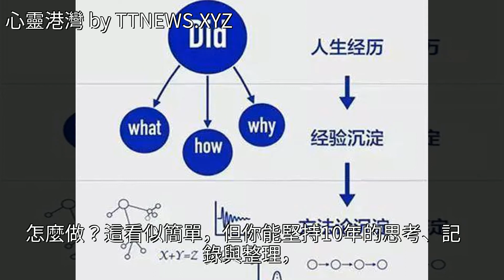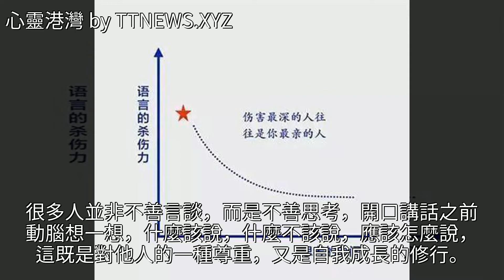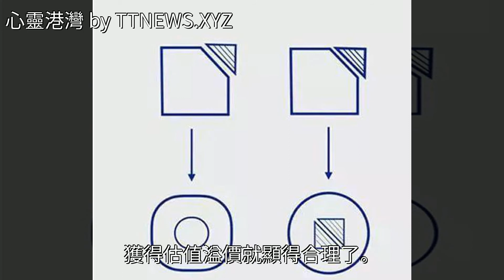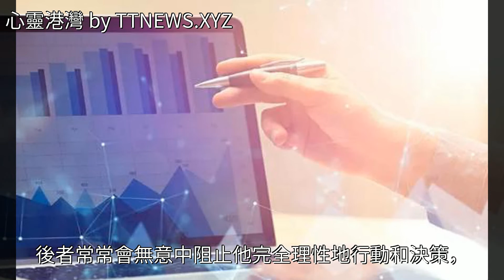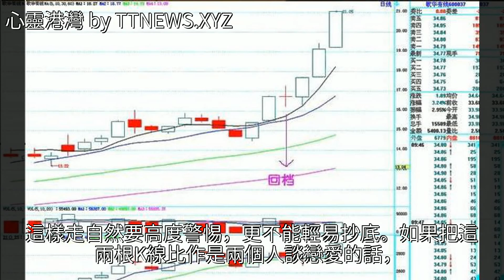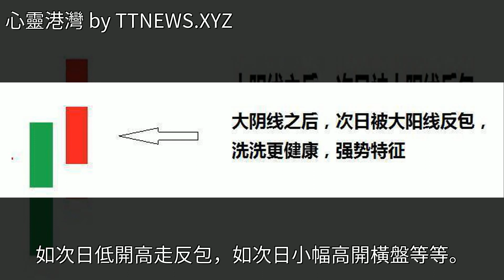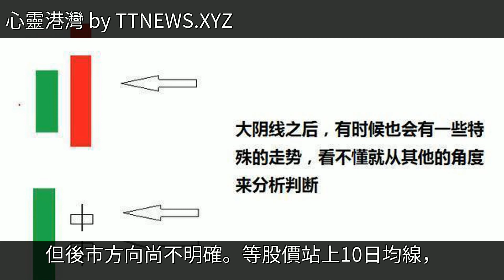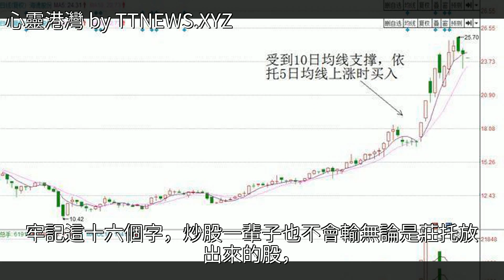“投資有門道”，不懂你永遠都會在社會的最低端！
“投資有門道”，不懂你永遠都會在社會的最低端！“投資有門道”，不懂你永遠都會在社會的最低端！投資 滬指 基金 巴菲特 智度投資